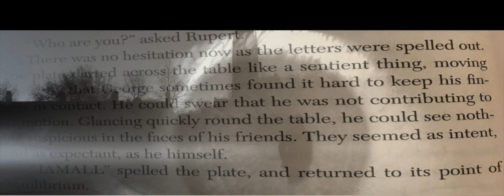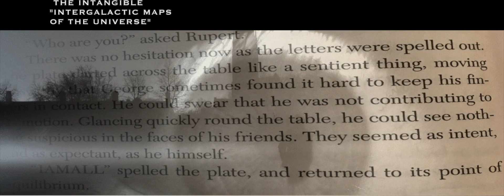THE INTANGIBLE-"INTERGALACTIC MAPS OF THE UNIVERSE"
using Spectrasonics Omnisphere 2, Spectrasonics Trilian, Strymon BigSky, in Logic Pro X